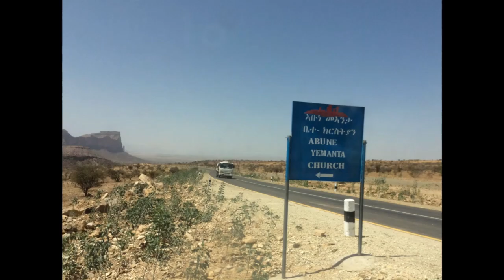My Trip Ethiopia Abuna Yemata Guh church : 600-Year-Old Orthodox Paintings አቡነ ይማታ ጉህ ቤ/ክርስቲያን